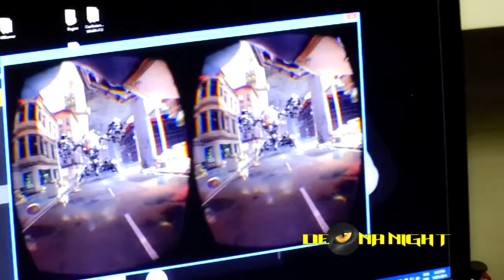GAME DAY 5 | EPISÓDIO 2 | ESPAÇO VITÓRIA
Mais um episódio do Game Day 5. Esse evento foi muito bom e teve muita coisa bacana que eu gostaria de dividir com vocês, por isso resolvi fazer em episódios e espero que gostem de cada um deles que estão rechiados de muita informações e entrevistas.

Ajude o canal á continuar á trazer mais vídeos e matérias dos eventos Capixabas.

Canal destinado á divulgação de entretenimento em geral. Quer ver o seu evento divulgado aqui no canal ? Sua festa, Rave, Teatro, bar ou escola de Samba ? Entre em contato com o De Olho Na Night no Facebook Teremos o maior prazer em divulgar os eu evento.